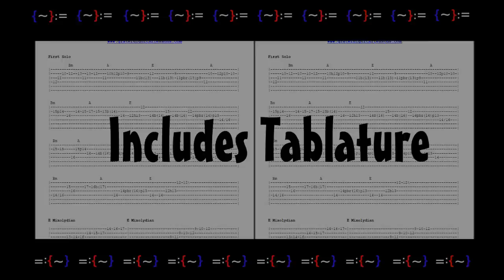Lady With A Fan/Terrapin Station: Jerry Garcia Guitar Lesson TRAILER